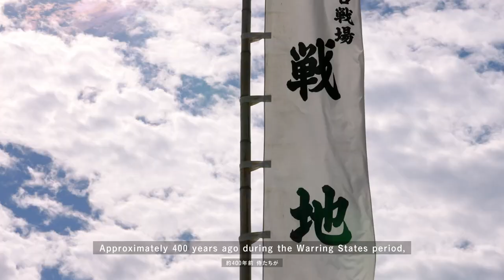Samurai × SHIGETA Yusuke | CULTURE GATE to JAPAN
CULTURE GATE  to JAPAN gathers some of the talented artists and creators active in the field of Media Arts (Media Art, Animation, Games, and Manga)  to showcase their works in seven airports across Japan. Each artwork has been created to introduce a unique aspect of Japanese culture.

Artist Spotlight: SHIGETA Yusuke
SHIGETA Yusuke is a videographer who works on animation installations, driven by a keen interest in imaging principles. For this project, Yusuke recreated scenes in the style of traditional folding screens showing samurai engaged in battle. His work inspired by the dynamic motion of the samurai warriors, depicts the scene through animation.
The completed works will be displayed at Chubu International Airport, and can also be seen on the website.

Release Date: February 9th, 2021ー

「CULTURE GATE to JAPAN」は、メディア芸術のフィールドで活躍するアーティストが、７つの空港にそのエリアの文化を題材としたアート作品を展示し、日本文化の魅力を発信するプロジェクトです。

アーティスト紹介: 重田佑介
重田佑介は、映像原理への興味を軸に、アニメーションを用いたインスタレーションを手がける映像作家です。
本プロジェクトで重田は、侍たちの戦いの様子を描いた日本の伝統的な絵画様式「合戦図屏風」をアレンジし、侍たちの動きのダイナミズムからインスパイアされた、動く合戦図屏風を制作します。
完成した作品は中部国際空港で展示され、ウェブサイトでも公開されます。